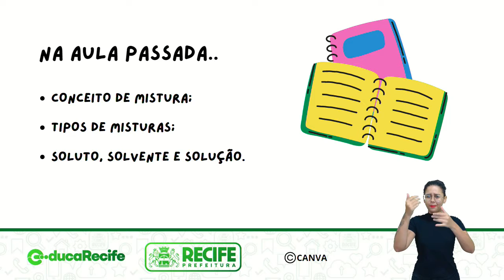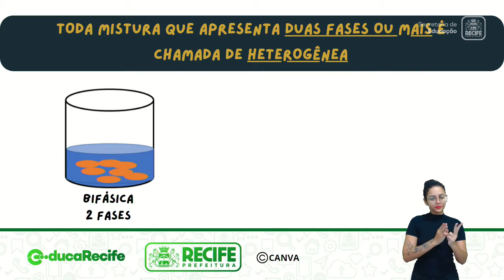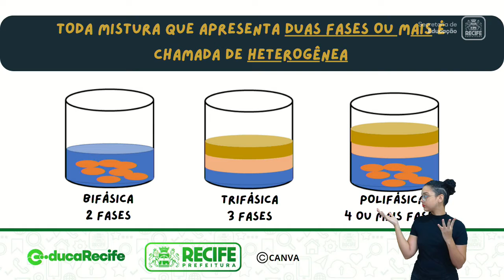26 10 22 - EJA - MODULO IV - CIÊNCIAS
CIÊNCIAS
TEMA: TIPOS DE MISTURAS (PARTE 2)
PROFESSORA: MARIA CAROLINA